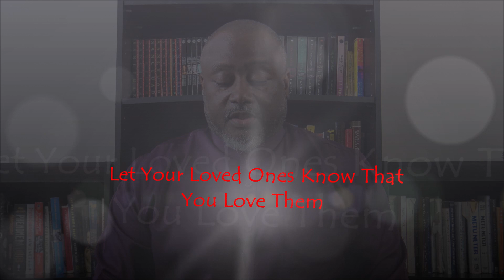Let Your Loved Ones Know That You Love Them